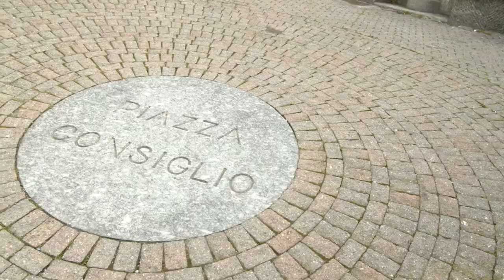Il costume tipico: Morèl / Mappa di comunità di Premana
Descrizione del "morèl", uno dei costumi tipici premanesi.